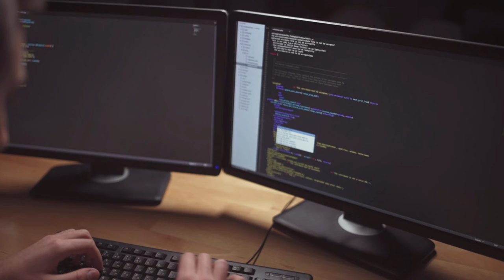DataCorps Introduction (Short)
Shortened introduction to DataCorps Technology Solutions, Inc.